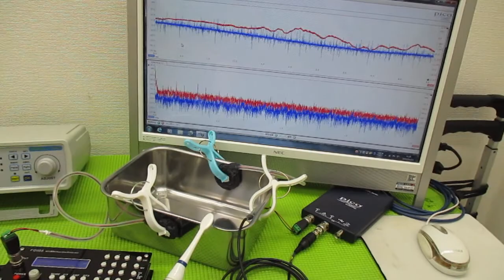メガヘルツの超音波発振制御プローブを利用した実験動画 ultrasonic-labo